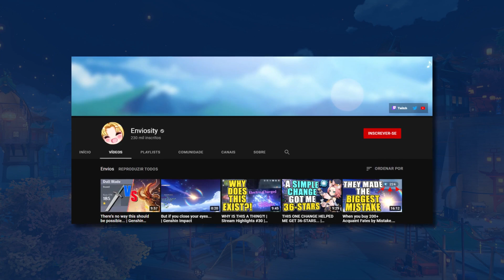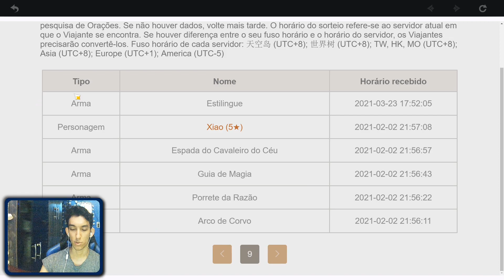Como está minha CONTA F2P depois de 6 MESES de jogo? | Genshin Impact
Fala, galera! Hoje eu trouxe um vídeo diferente pra responder: como está minha conta F2P depois de 6 meses de jogo? Eu jogo Genshin Impact na modalidade F2P desde que comecei a jogar e achei que seria legal ver com vocês a minha evolução nesse tempo.

CAPÍTULOS
00:00 Intro
01:01 Passe de Batalha
01:29 Cartões
02:48 Amizades
03:38 Mochila
11:56 Housing
13:26 Mora e Primogem
13:37 Personagens
15:09 Talentos
16:02 Constelações
16:39 Banners
17:33 Loja
17:55 Abismo
18:06 Exploração
18:37 Conquista
19:04 Licença de Aventura
19:15 Arquivo

Eu sou o Yure Koyama, ou simplesmente koyuuma. Japa made in Brazil que curte jogar nas horas vagas, na verdade, todas as horas possíveis. No canal estou focando, por enquanto, em Genshin Impact, o novo jogo da miHoYo. Genshin Impact é um jogo de gacha e RPG de aventura. Eu jogo como F2P e no canal tem vídeo de dicas imperdíveis pro seu mundo, por exemplo, como não desperdiçar resina, como lutar corretamente no abismo ou como derrotar um boss. Como também gameplays diversos, dos novos eventos e updates que sempre acontecem e até rotas de artefatos. Às vezes quando um personagem novo aparece, eu dou tiro/faço orações com as gemas essenciais pra melhorar minha equipe com os melhores elementos pra mim.

Música de fundo: LAKEY INSPIRED - Better Days